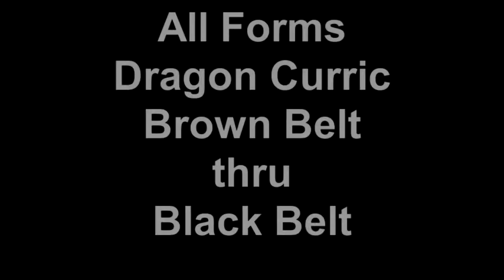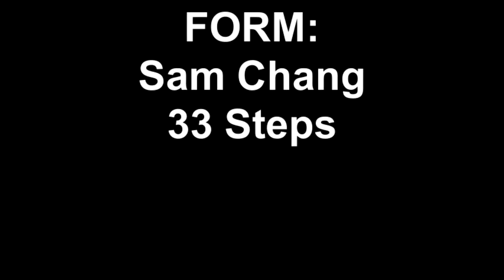Advenced Dragon Curric Brown Belt thru Red Belt Red Dragon MA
When I do, I'll make a video about why I'm not a cop anymore!

If you are interested in HNT,,,
I ordered my miner from iHub in January and got in the beginning of April. If you are interested in a network system, check out my link. So far I am very happy with it. Miners are currently IN STOCK (May2922)
You pay $99, plus shipping.
You get a miner and upgraded antenna. Then you pay $18 per month the lease or $400 to buy it out rite. If you sign up people under you, you get a % of their profits. check into it, it costs nothing unless you purchase a miner and you make money if you refer anyone who signs up.